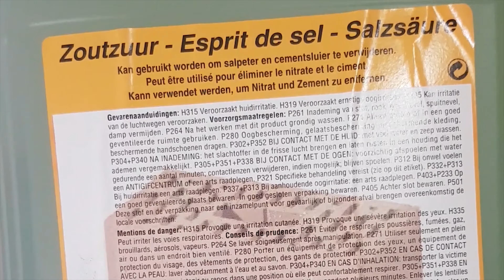Een Kation Anion wisselaar regenereren: in de praktijk | Aquarium Sunshine Valley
Bezoek mijn nieuwe website/webshop op Een Kation Anion Ionenwisselaar regenereren: in de praktijk, want ik kreeg namelijk enorm veel vragen over de praktische kant van het regenereren van een ionenwisselaar (kation-anion).

Geen idee hoe het komt, mensen hebben interesse in een ionenwisselaar maar voor één of andere gekke reden lukt het hun blijkbaar niet om het proces van regenereren te visualiseren waardoor ze geremd worden in hun beslissingen.

Ikzelf ben keihard voorstander van een kation anion wisselaar, daarom zou ik het zonde vinden als iemand zijn keuze laat beslissen door onwetendheid of vragen rond het genereren ervan.

Daarom ook heb ik beslist een video te maken waarin je ziet hoe ik een ionenwisselaar regenereer. Zoals je in de video kunt zien is het helemaal niet moeilijk om de ionenwisselaar te regenereren, gewoon het zoutzuur en natronloog (natriumhydroxide of kortweg bijtende soda) langzaam door de zuilen laten lopen, één voor één en uiteraard het zoutzuur bij het kation hars en de natronloog bij het anion hars), even spoelen en klaar! Aquarium Sunshine Valley